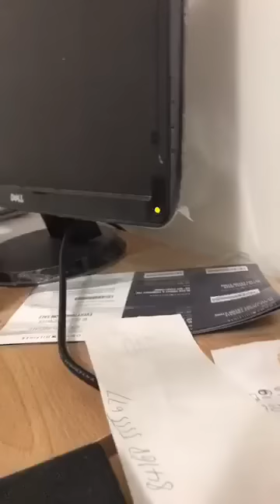Danny Ngo Live - Ca sĩ Ngô Hoàng Đạt - 02_01_2017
Danny Ngo Live 02_01_2017 - Ca sĩ Ngô Hoàng Đạt